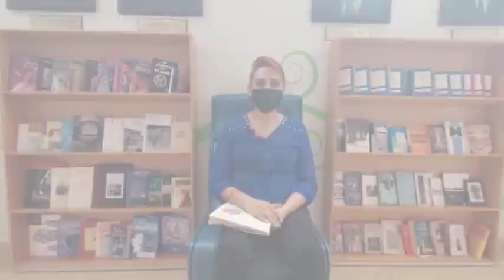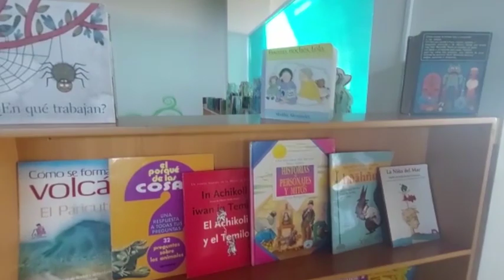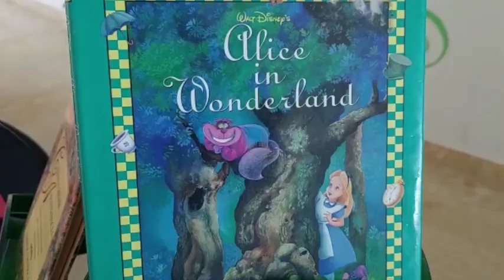SALAMANCA: CENTRO DE LECTURA SALMANTINO